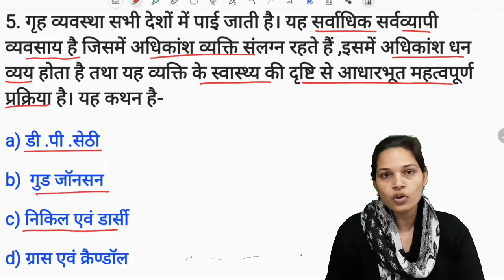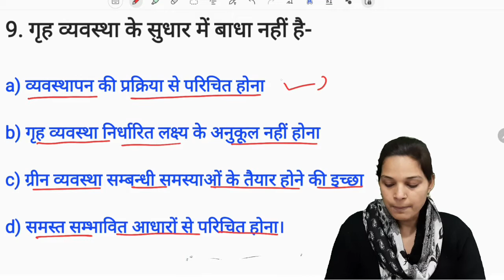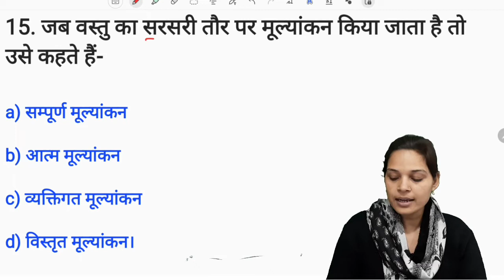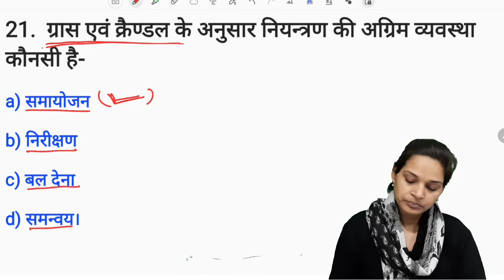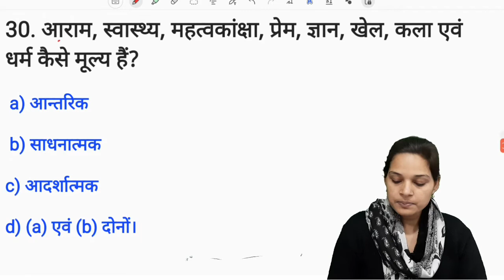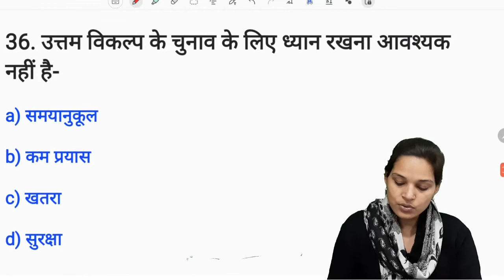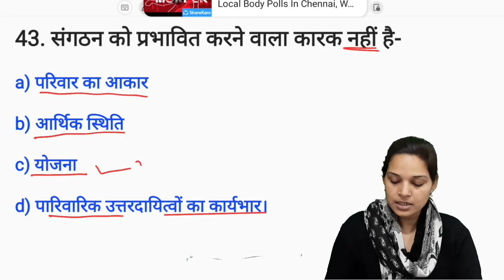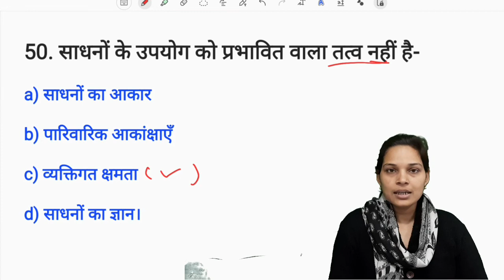HOME SCIENCE-TGT PGT LT-GRADE , Home Management MCQ By Ankita Yadav